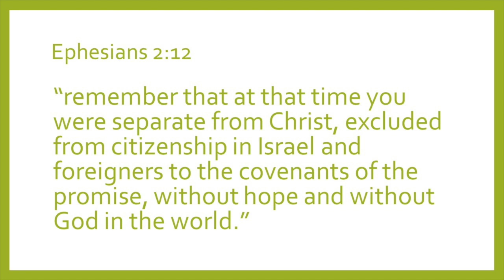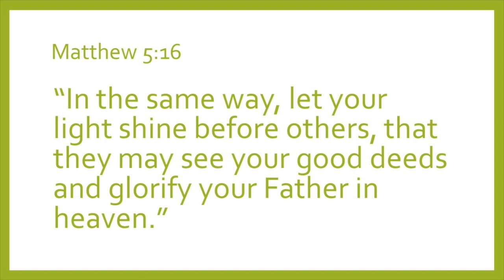You are a Minister: Ministry to Lost and Dying World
The book of Ephesians says that we are to be equipped for ministry.  One area that everyone in the kingdom should be aware of is ministry to a lost and dying world. You are either a good witness or a bad witness.  This practical teaching uses powerful illustrations to show us how to let our light shine.